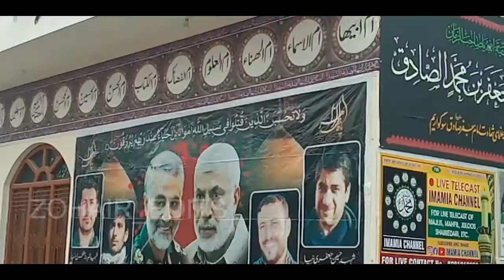Majlis-e-Fatmi from nasiriya jaunpur